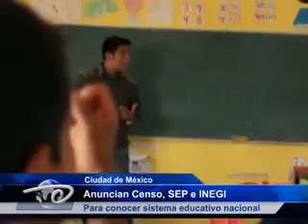Ciudad de México.- Anuncian censo SEP e INEGI. Para conocer Sistema Educativo Nacional.